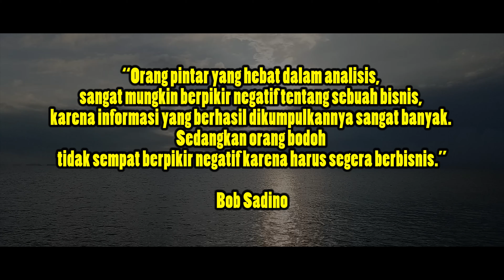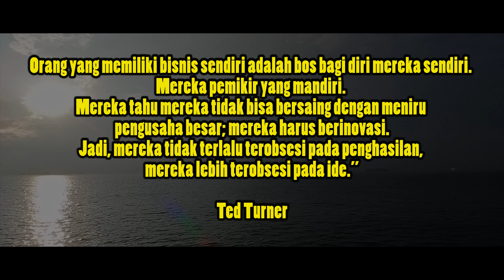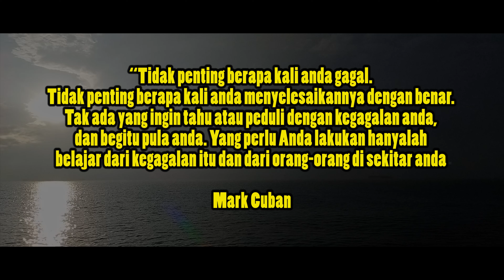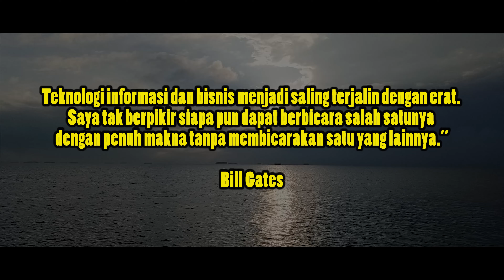Pelajaran dari crazy rich 1% dunia; "Business is crazy" 🔥 Inspirative quotes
Inspirasi sukses hari ini